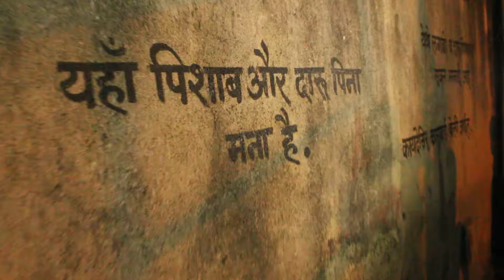Value of Education short film by by team AD16206 at ADOMANIA'16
ADOMANIA'16 is an AD film making Competition organised by Entrepreneurship cell of VJTI college.
Team Members of team AD16206 are:
Ranjit maurya
Joradn
Rj singh
Mithlesh patel
Mahendra parmar